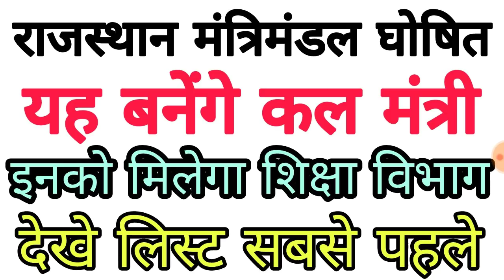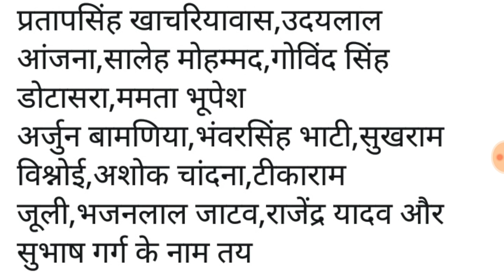राजस्थान में नए मंत्रियो का होगा कल ऐलान // देखे पूरी लिस्ट सबसे पहले